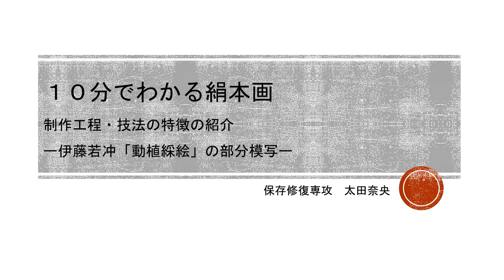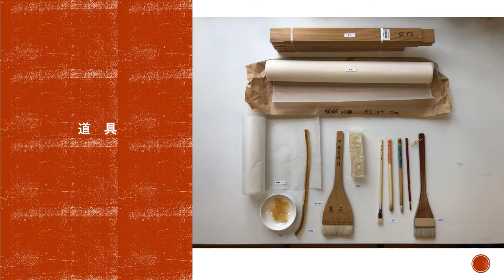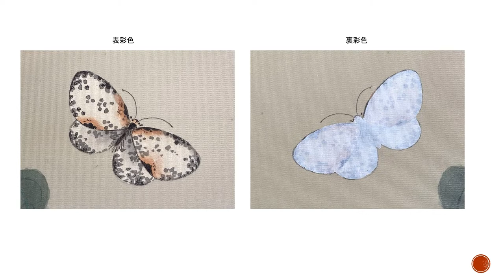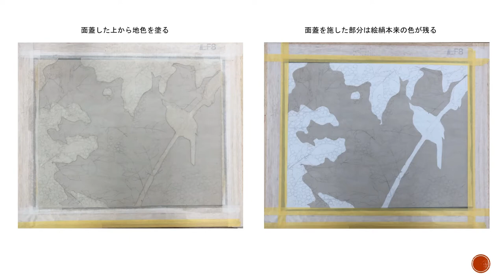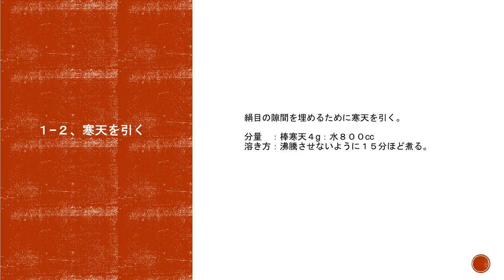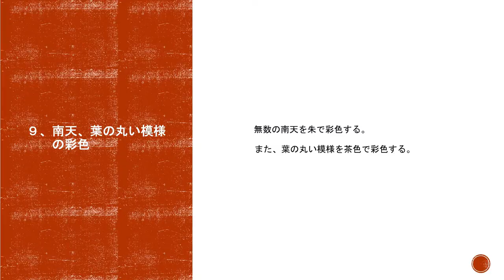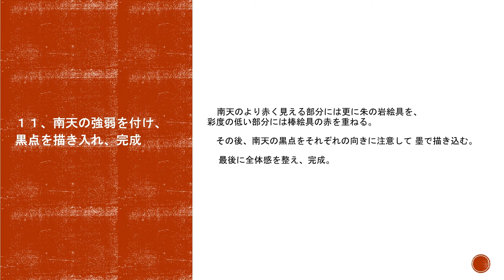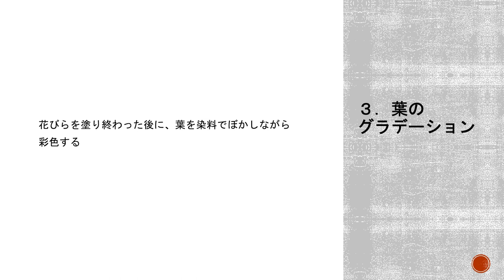10分でわかる絹本画 2022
保存修復専攻